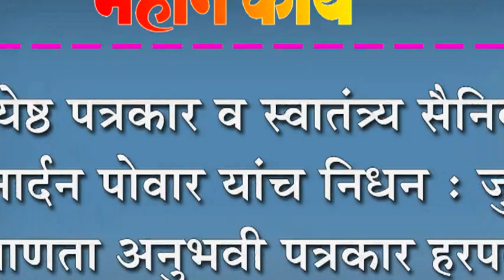ज्येष्ठ पत्रकार व स्वातंत्र्य सैनिक जनार्दन पोवार यांच निधन : जुना जाणता अनुभवी पत्रकार हरपला